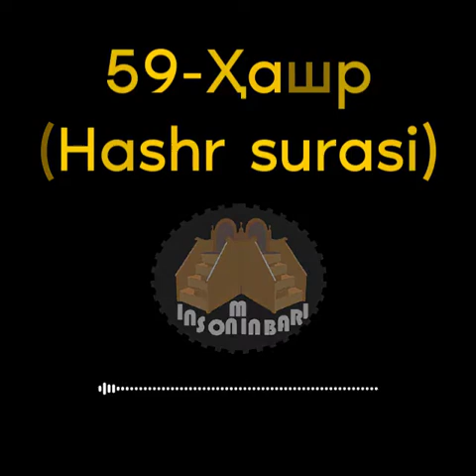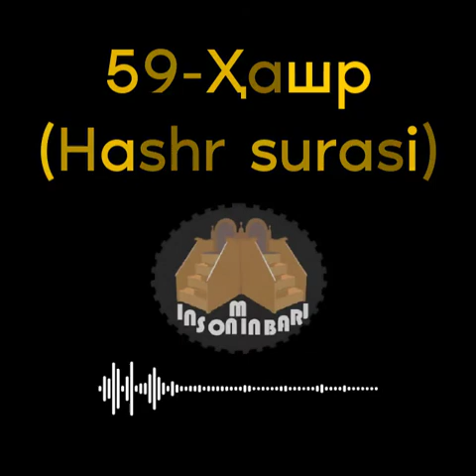59 Ҳашр (Hashr surasi)